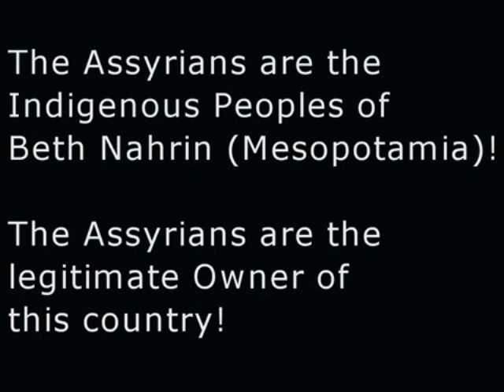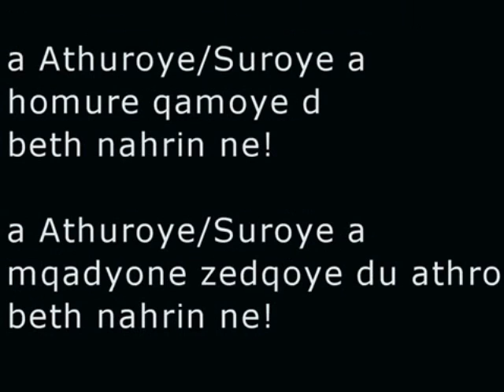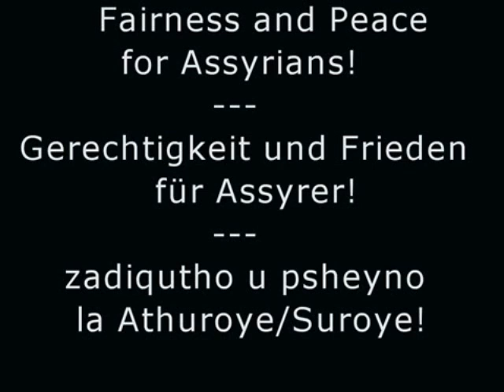The Rights of Assyrians - UN Declaration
THE RIGHT ON SELF-DETERMINATION FOR ASSYRIANS AND ALL THE NATURAL RESOURCES
LOOK AT: